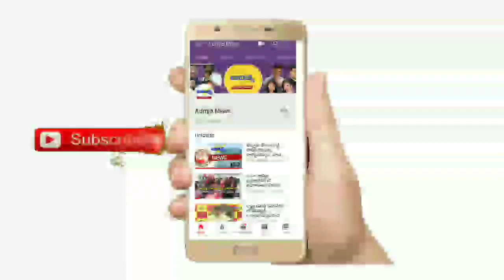మచిలీపట్నం లో దిశ పోలీస్ స్టేషన్ ప్రారంభించిన హోంమంత్రి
కృష్ణ జిల్లా మచిలీపట్నం:

మచిలీపట్నం లో దిశ పోలీస్ స్టేషన్ ప్రారంభోత్సవం చేసిన రాష్ట్ర హోంమంత్రి శ్రీ  సుచరిత,

దిశ పోలీసు స్టేషను ప్రారంభోత్సవం లో పాల్గొన్న జిల్లా యస్ పి రవీంద్ర బాబు, మహిళ కమీషన్ చైర్మన్ వాసిరెడ్డి పద్మ,జిల్లా మంత్రులు పౌరసరఫరా శాఖ మంత్రి కొడాలి వెంకటేశ్వరరావు ( నాని), సమాచార మరియు రవాణా శాఖ మంత్రి పేర్ని వెంకటరామయ్య ( నాని),

జిల్లా కి చెందిన పలువురు శాసన సభ్యులు  గన్నవరం యంయల్ఏ వల్లభనేని వంశీ,అవనిగడ్డ యంయల్ఏ సింహాద్రి రమేష్..